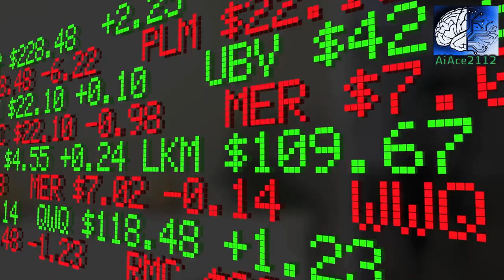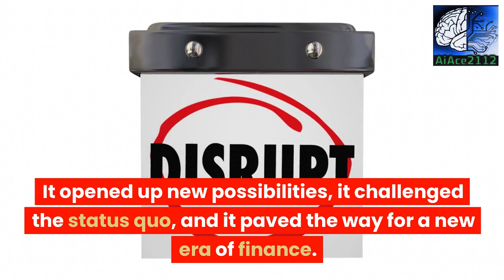Ai News Update: June 14th, 2023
Welcome to the latest AI News Update for June 14th, 2023! In this episode, we'll be bringing you the most exciting news and developments in artificial intelligence from the past week.

We'll be covering topics such as advancements in natural language processing, new applications for machine learning, and breakthroughs in robotics. Plus, we'll be discussing the impact of AI on various industries, including healthcare, finance, and transportation.

As always, our team of experts will provide insightful analysis and commentary on the latest AI trends, helping you stay up-to-date with this rapidly evolving field.

So sit back, relax, and join us for another exciting episode of AI News Update!